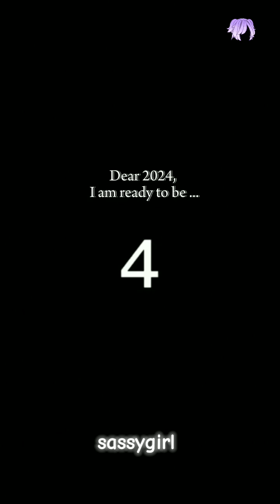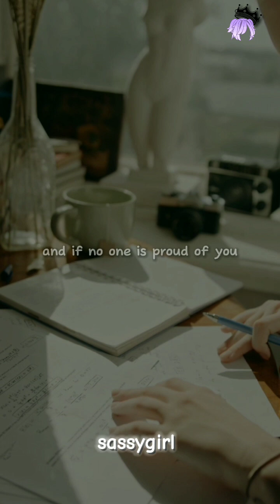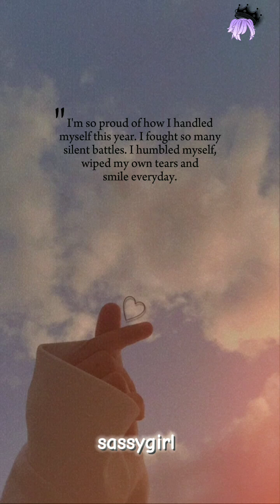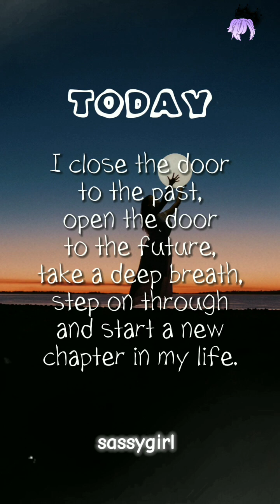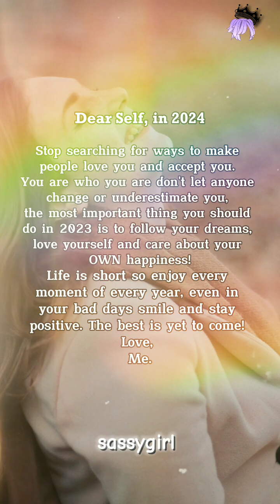Motivation compilation ✨🔥motivation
motivational videomotivational speechstudy musicstudyingstudy with meStudyinspirationalabove inspirationchristian inspirationInspirationkdrama study motivationstudy motivation kdramaStudy kdramamotivational quotesinspirational quotesgreatest stoic quotesQuotesreal time study with mestudy with mervestudy with me real timeStudy with me